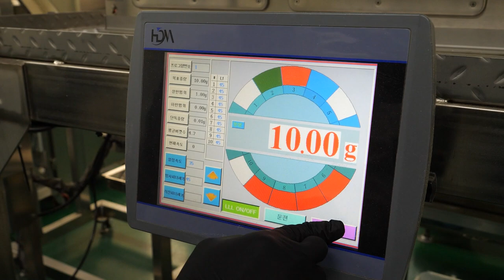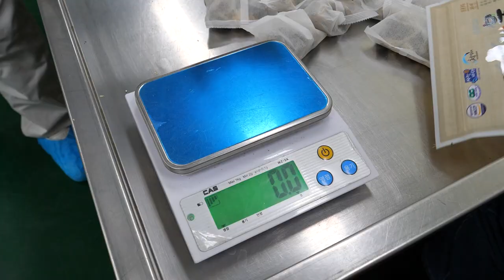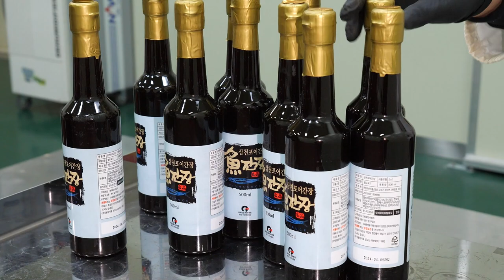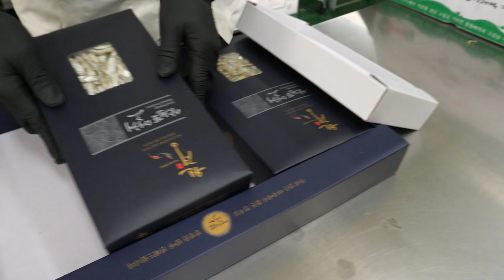The Process of Making Anchovy Soy Sauce and Anchovy Broth Pack.